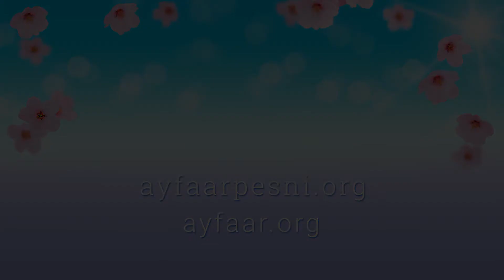"Цветами Новый мир наполняющая" песня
Кавер-версия на мотив песни «А на Земле быть Добру!», муз. О. Счастливого, слова О. Ориса.